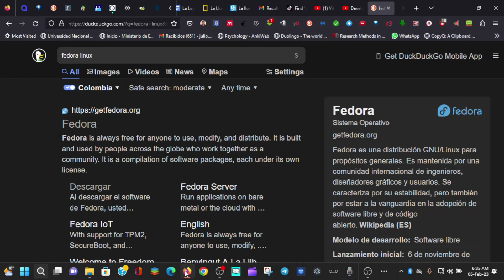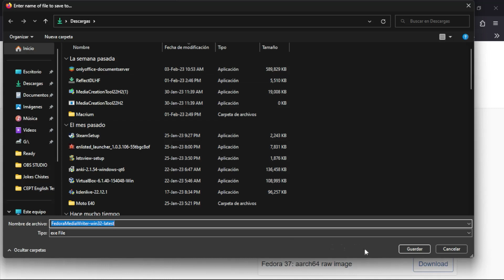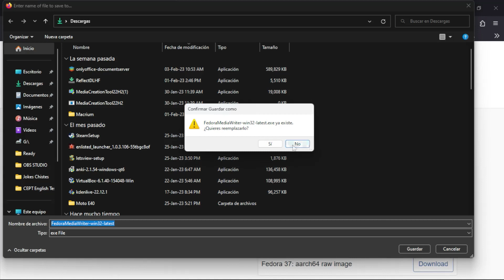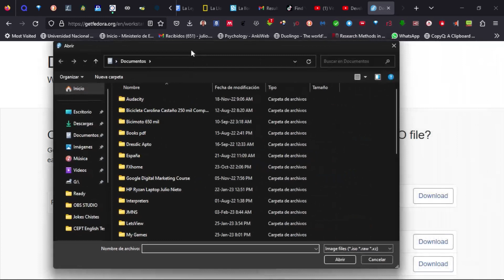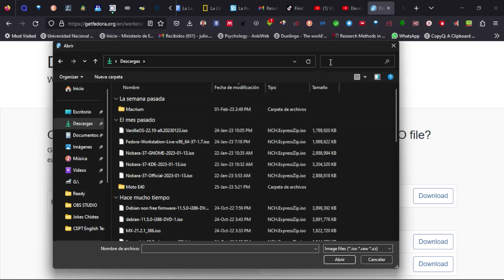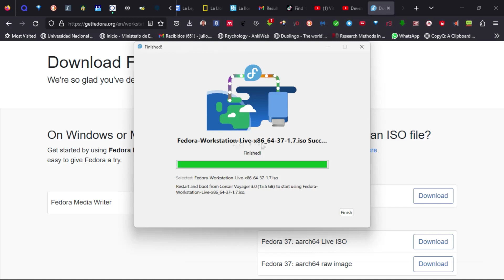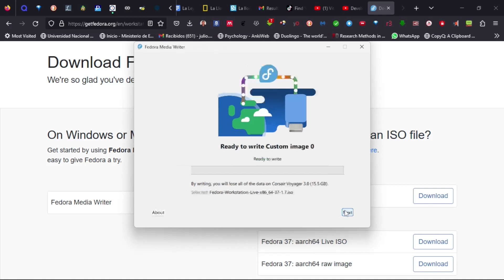Cómo crear un Pendrive Bootable de Fedora 37 o de Cualquier Linux Distro. USB de Instalación.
Cómo crear un Pendrive Bootable de Fedora 37 o de Cualquier Linux Distro.
También sirve para Nobara 37, la distro derivada de Fedora, excelente para video juegos.
Crear una memory USB bootable.
Crear un pendrive de arranque.
Hacer una USB de instalación.